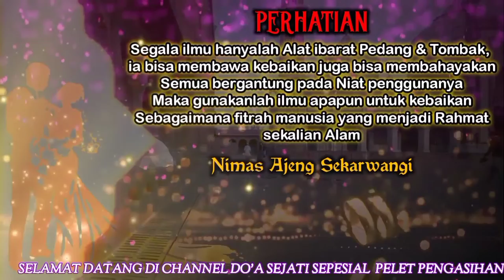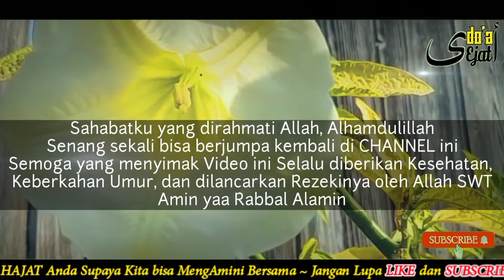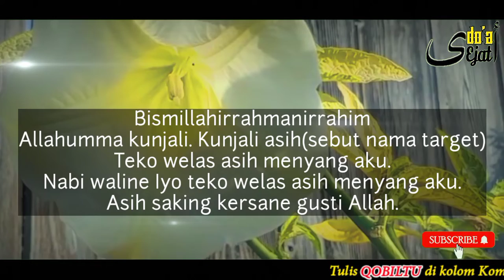PELET PALING SADIS 🔴TAK PERLU DI HAFAL, TAK PERLU DI TULIS, Pelet Cinta Ampuh Dalam 1 Hari